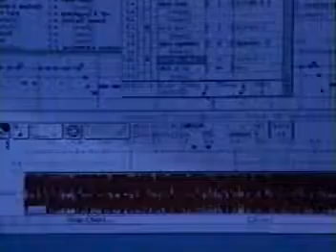Nine Inch Nails Gave Up